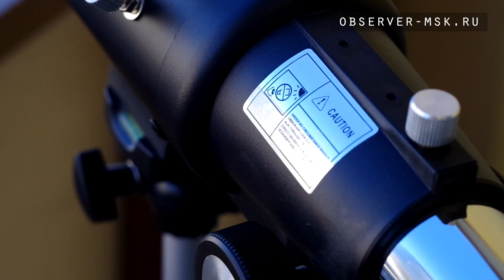Смотрим на Луну. Телескоп Levenhuk Skyline Travel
В обзоре мы рассмотрим туристические телескопы от компании Levenhuk. Модели Levenhuk Skyline Travel 50 и Travel 70 (аналог Телескоп Celestron Travel Scope)  – представители серии компактных и легких рефракторов.

Телескопы обладают небольшим фокусным расстоянием и отличаются очень укороченной трубой, поэтому особенно подойдут любителям выездных и частых наблюдений. Модель Skyline Travel 80, к сожалению, не вошла в обзор. Подробнее в видео.